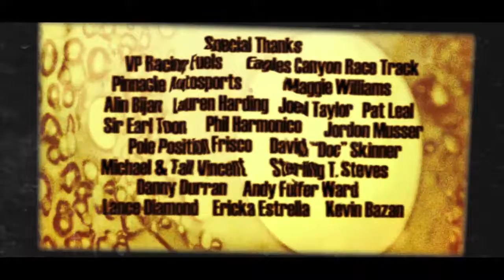JC AllStars - High Gear (ft VP Racing Fuels) [Official Music Video]